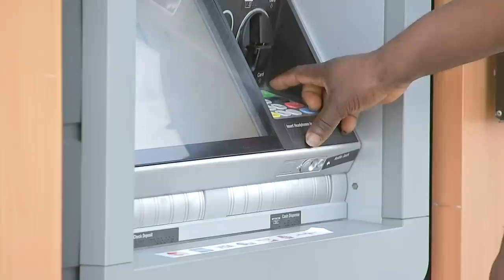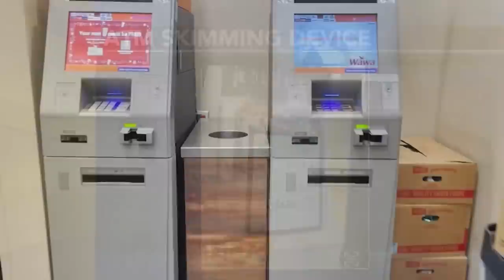2 men caught on camera putting skimmer on ATM outside credit union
2 men caught on camera putting skimmer on ATM outside credit union in Folsom